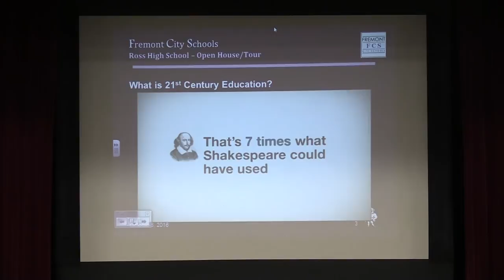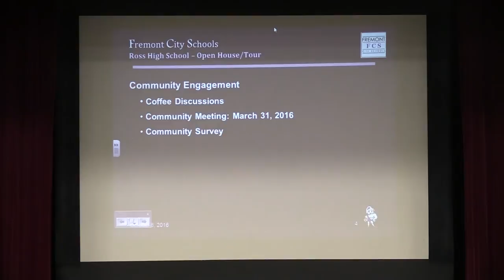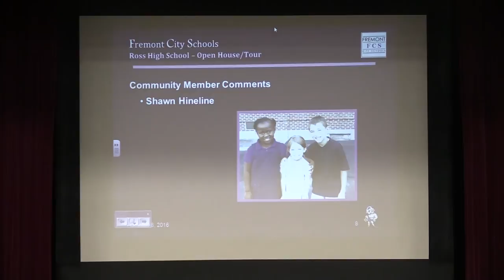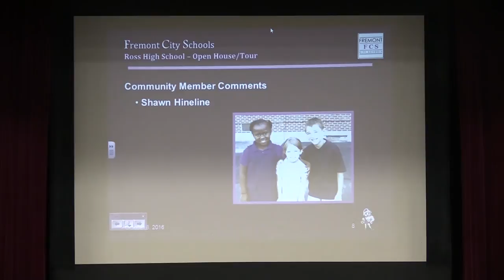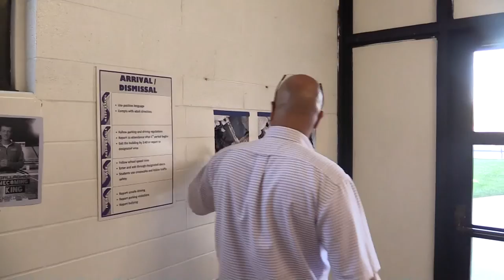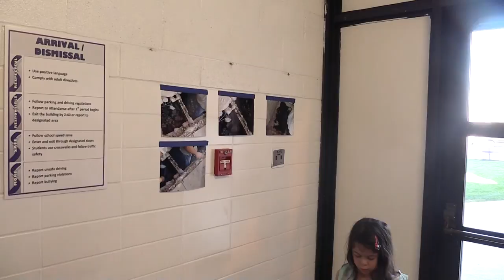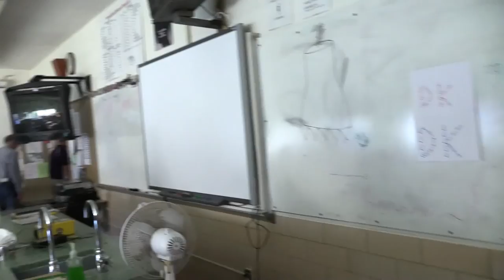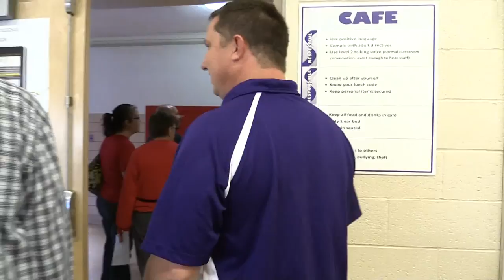Ross Open House/Tour Video